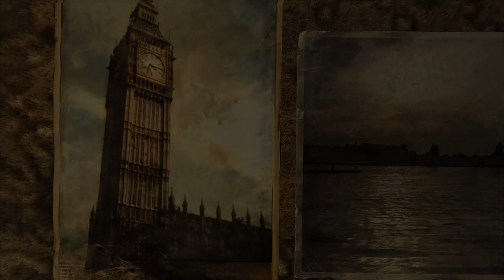Metro 2033: Part 1 (Prologue)